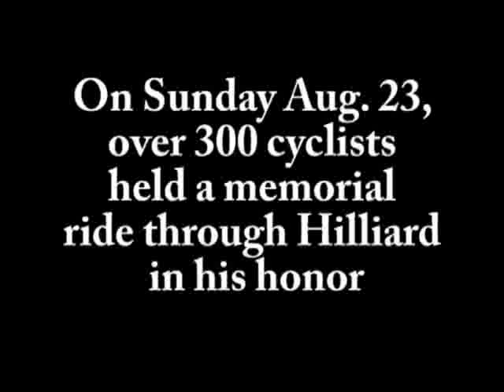Barbour Memorial Bike Ride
A memorial bike ride was held Aug. 23 for Steve Barbour, who died as a result of the injuries he sustained when he was hit by a drunken driver on Cemetery Road in Hilliard, Ohio, July 18.
The ride, escorted by the Hilliard Police, proceed from the Heritage Trailhead to Cemetery Road Sunday, Aug. 23.
A short ceremony was held and participants placed a "ghost bike" in Steve's memory. The Upper Arlington resident was a bicycling aficionado who spent much time and energy promoting bicycling and especially the safe co-existence of bikes and motorized vehicles on local roadways.